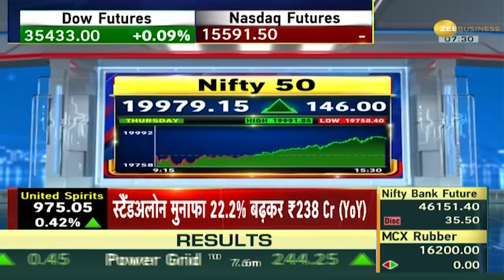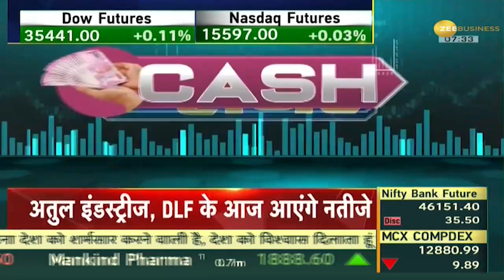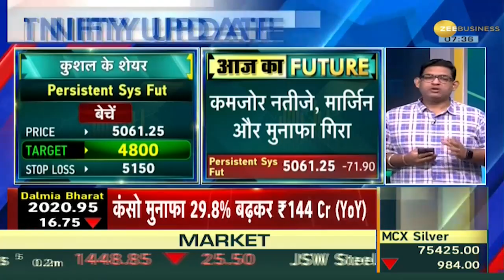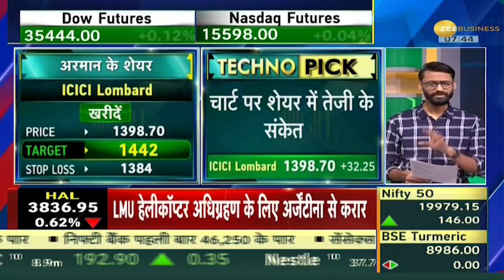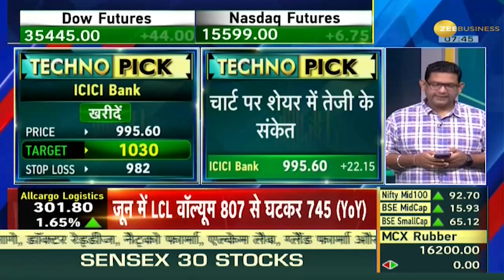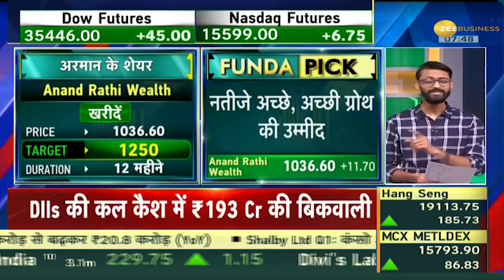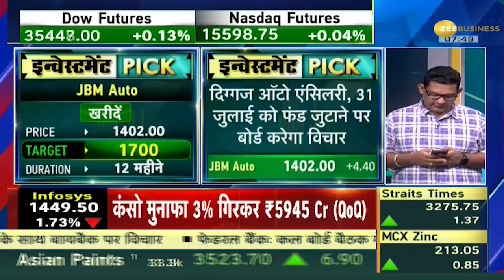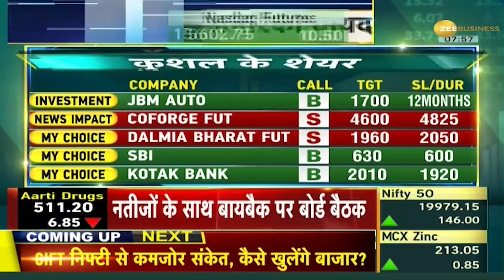Traders Diary: Union Bank, NBCC, Infosys Fut समेत आज कौन से 20 Stocks है List में शामिल?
Which 20 stocks are included in the list today including Union Bank, NBCC, Infosys Fut  ? Know the list of 20 stocks for profitable trade from Kushal Gupta  and Arman on Traders Diary.

Union Bank, NBCC, Infosys Fut समेत आज कौनसे 20 Stocks है List में शामिल? Traders Diary पर जानिए मुनाफे के लिए दमदार 20 Stocks की List कुशल गुप्ता और arman से.